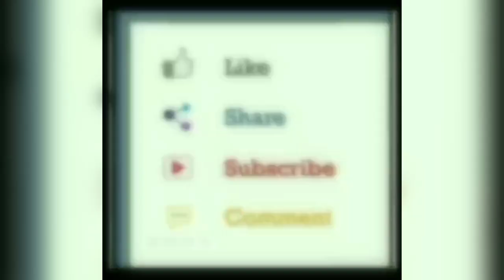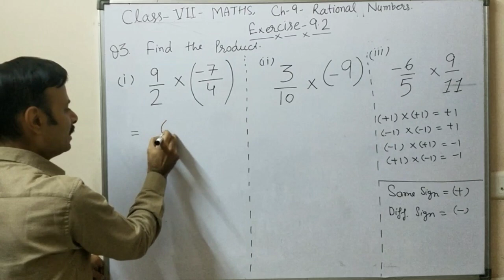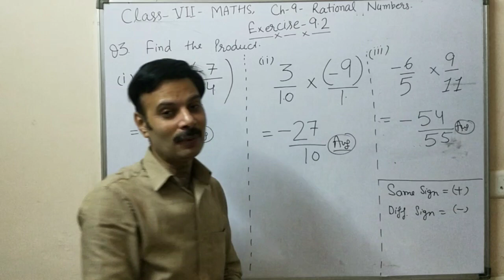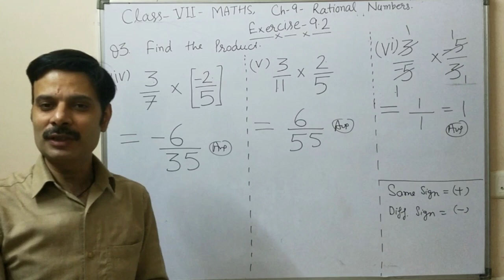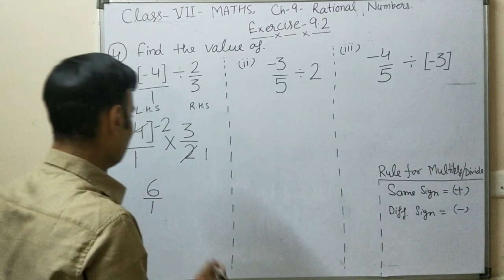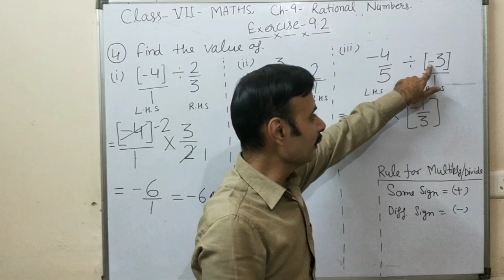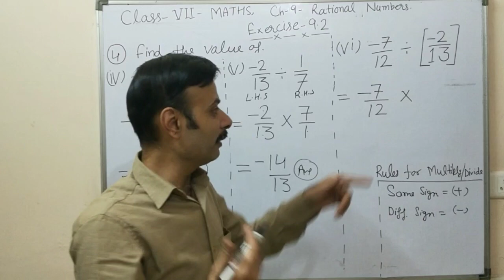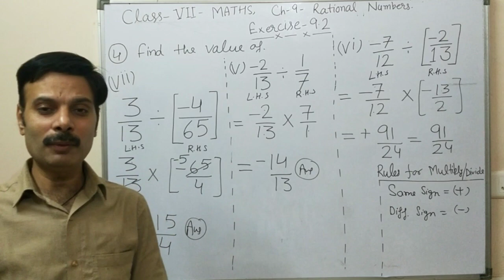Class - 7th, Maths, Chapter - 9, Rational Numbers, Exercise - 9.2,Q 3&4